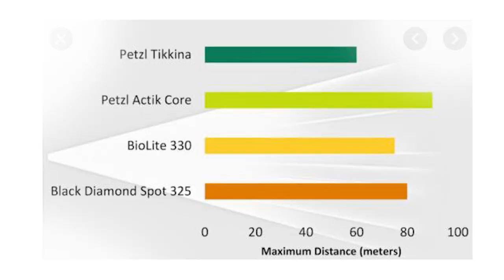My FAVORITE Backpacking Gear | Top 3+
Hi Campers!
I get excited about my backpacking gear because it is reliable and it takes care of me when I'm out in the back country! I talk about and review my top 3 favorite hiking/ backpacking gear items that works for me and why. Let me know what gear you like to use and why!